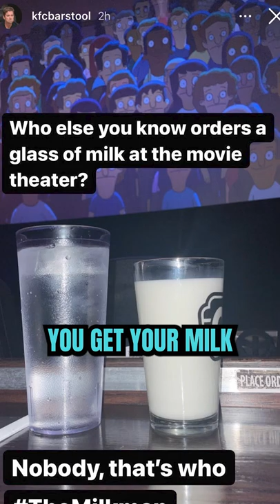Is it psychotic to drink milk at the movies?